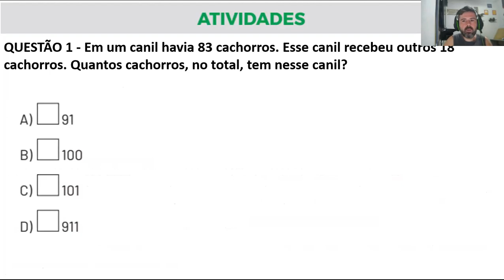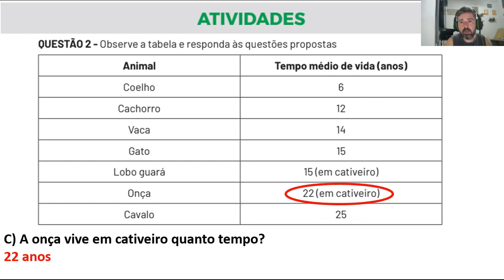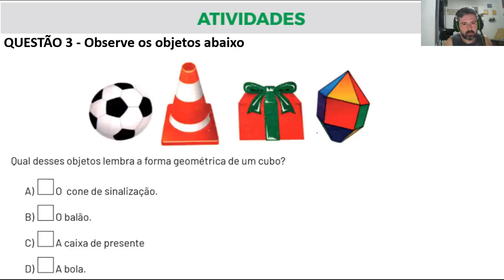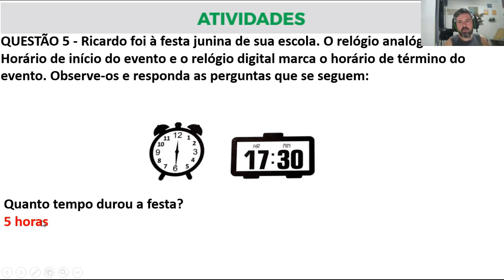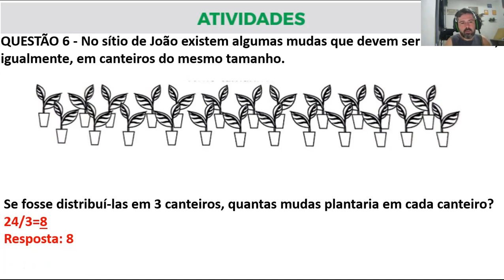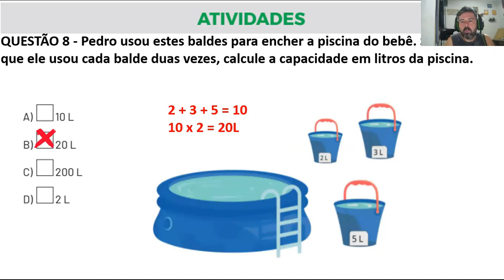Correção PET AVALIATIVO - Matemática 3° ano (SEMANA 1 A 4) - PET 8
Plano de Estudo Tutorado (PET AVALIATIVO) é uma das ferramentas do Regime de Estudo não Presencial, desenvolvido pela Secretaria de Estado de Educação de Minas Gerais. Ele será ofertado aos alunos da rede pública como alternativa para a continuidade no processo de ensino e aprendizagem neste período em que as aulas estiverem suspensas por tempo indeterminado como medida de prevenção da disseminação da Covid-19 em Minas Gerais.
Neste vídeo eu faço a correção das Atividades da disciplina de MATEMÁTICA DO PET AVALIATIVO da SEMANA 1 A 4 do 3º ano do Ensino Fundamental.